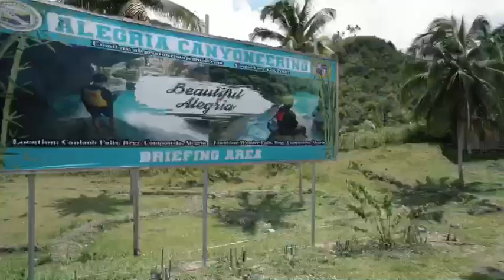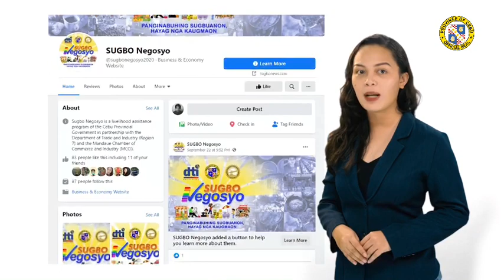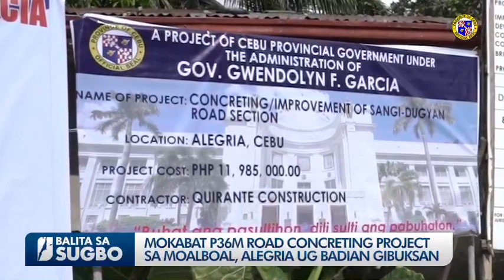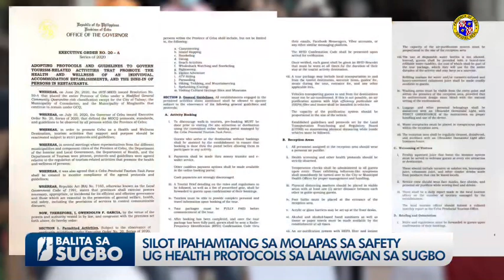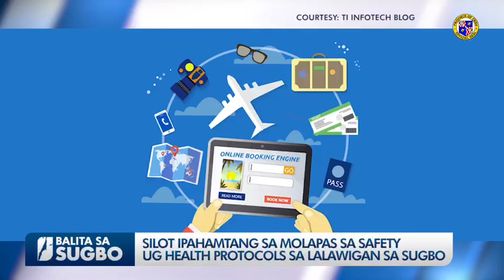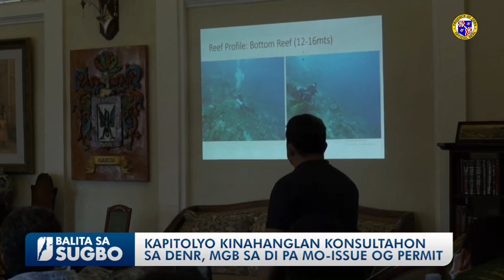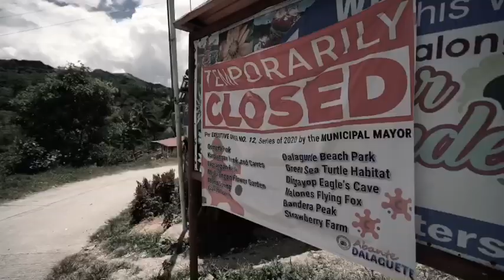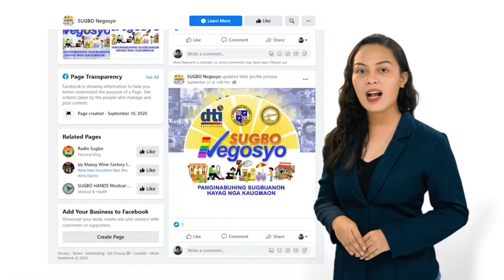BALITA SA SUGBO (WEEKEND NEWSCAST)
Nanukad gikan sa among studio sa Kapitolyo sa Sugbo, among ihatud kaninyo ang mga dagko ug importanteng panghitabo sa Kagamhanan sa Lalawigan sa Sugbo.

Ubani si Paula Mendoza nga maoy mohatud kaninyo sa mga BALITA SA SUGBO (Weekend Newscast / October 3, 2020).